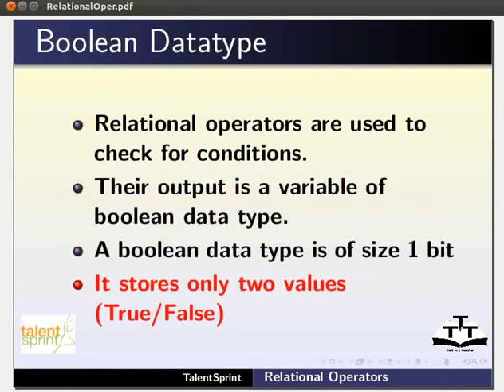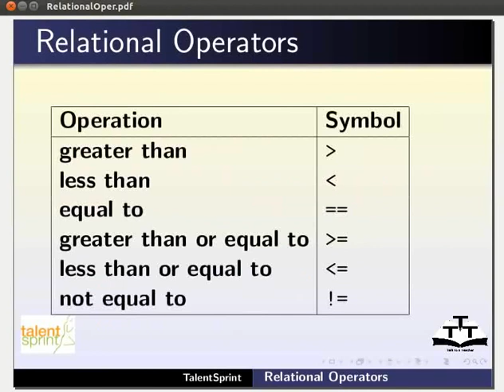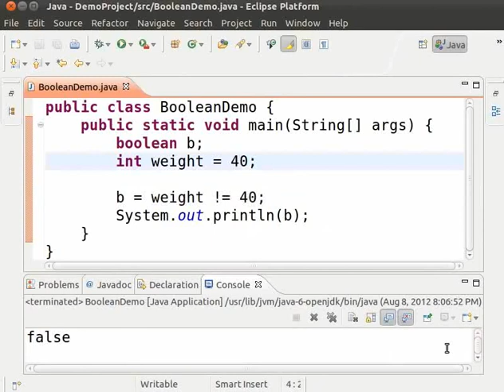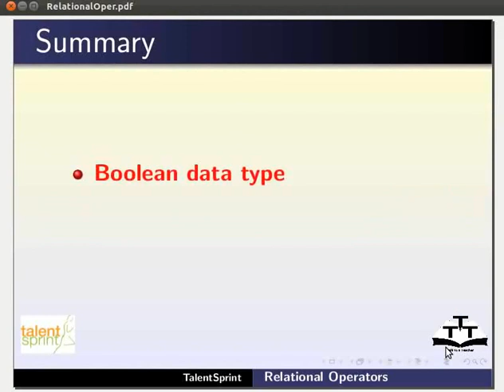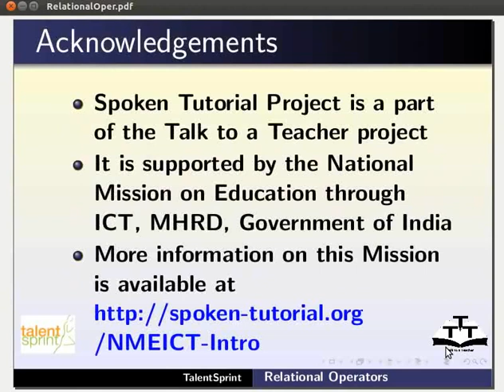Relational Operations - Nepali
रिलेसनल अपरेसनहरु
*बुलियन डाटाटाइप
*इक्वल टू
*नट इक्वल टू
*लेस द्यान
*लेस द्यान वा इक्वल टू
*ग्रेटर द्यान
*ग्रेटर द्यान वा इक्वल टू